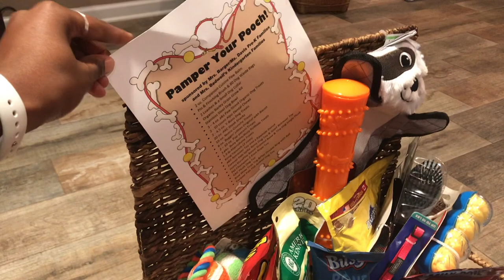🐾LIFE WITH COOPER|| DOG GIVEAWAY|| DOG MOM VIDEO|| CAVALIER KING CHARLES SPANIEL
Hey yall!!

Today’s video is all about Cooper! I won him a dog basket and it came with so much!! One of my favorite things to do is to give, so I know my neighbor has 2 dog and I know Cooper can’t eat all that came in that basket so I made them a mini basket. I had Cooper help me pick out the toys to give away!

- Courtney

***Here is the link to the music video I was in.

Dollar Store Haul || Dollar General || Farmhouse ||

ULTIMATE DEEP CLEAN WITH ME 2019 || RELAXING AFTER DARK SPEED CLEANING || AFTER WORK CLEANING || THE LIFE OF COURTNEY

LIFE WITH COOPER|| DOG GIVEAWAY|| DOG MOM VIDEO|| CAVALIER KING CHARLES SPANIEL || THE LIFE OF COURTNEY